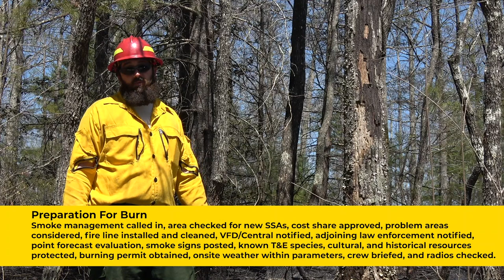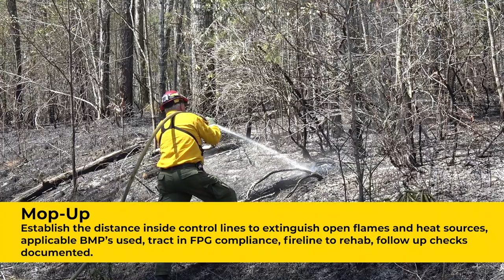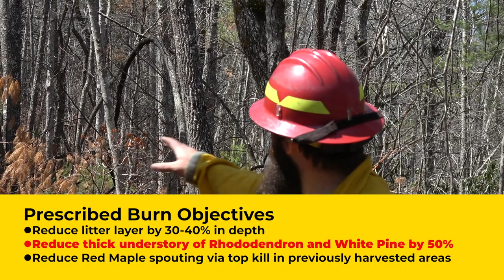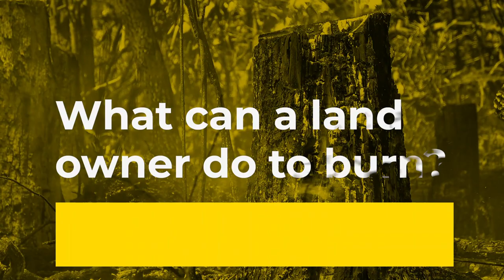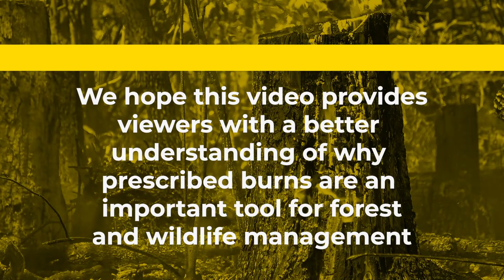Learning About Burning: An Introduction to Prescribed Fire for NC Landowners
Join the Forest Stewards Guild, NC Forest Service, and other practitioners for a virtual learning experience. This video discusses the basics of prescribed fire, and the tools needed for private forest landowners to burn their own land. In this video we answer frequently asked questions specifically about how fire in the mountains is ecologically beneficial.

*Please note that the bird pictured is not a red-cockaded woodpecker, but a downy woodpecker. We apologize for the mistake and are thankful for the person who noticed!

Special thanks to our videographer, Chris Allison Designs, for making our virtual outreach dreams come true!